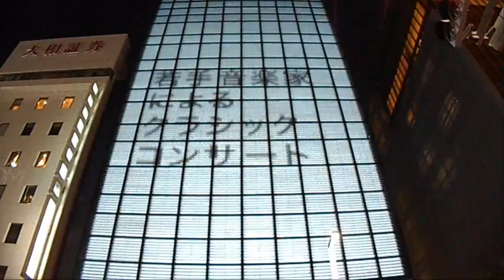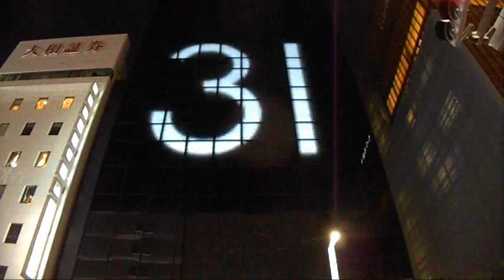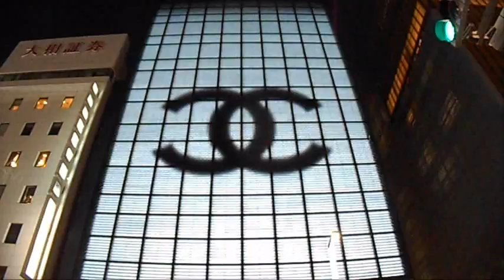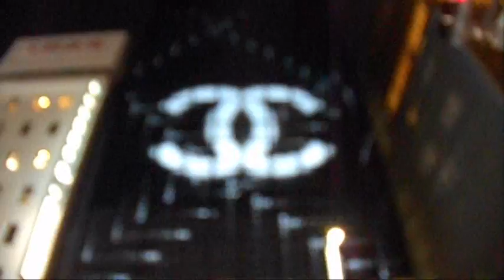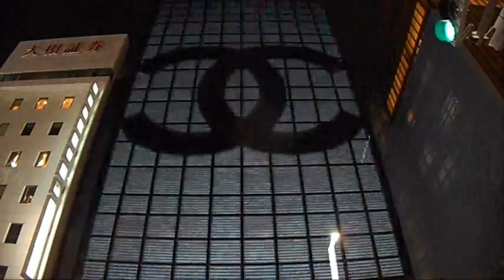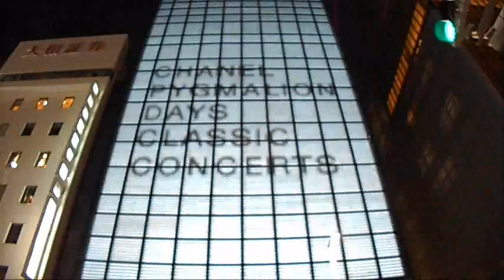DSCN0606銀座シャネル20160523壁面イルミネーション